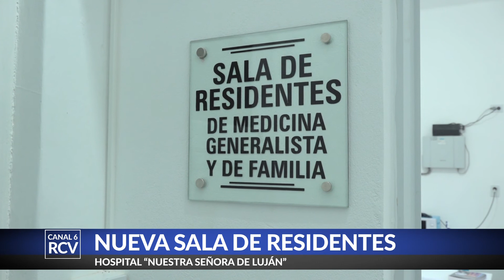Nueva sala de médicos residentes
Recientemente se inauguró una "sala de residentes" en el Hospital "Nuestra Señora de Luján", permitiendo así a los médicos que allí realizan sus prácticas tener un espacio donde descansar, estudiar, conversar con colegas sobre sus casos, etc.
Dicha sala se pudo realizar gracias a la cooperadora del hospital y el arduo trabajo que llevan a cabo, al igual que el apoyo de los ramirenses que colaboran con la institución.